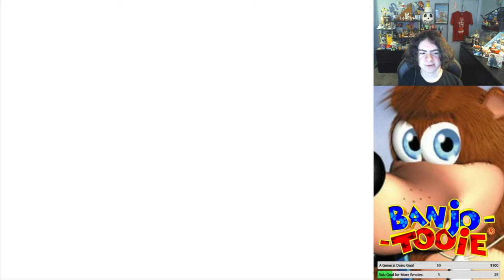| Banjo-Tooie BLIND Episode 1 | - What went Down has now come Up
Heya! This is Pokéball35, and welcome to Banjo-Tooie! This is the sequel to the cult classic game Banjo-Kazooie, which I had played for the first time EVER a few months back. This is now my first time EVER playing Tooie as well! 2 Years after the events of the first game, the evil witch Gruntilda is now back from the dead! It's time for Banjo and Kazooie to stop her once again in a brand new area; the Isle O' Hags! I knew even less about this game than B-K 1 going into it, so I hope you enjoy by BLIND playthrough of Banjo-Tooie!